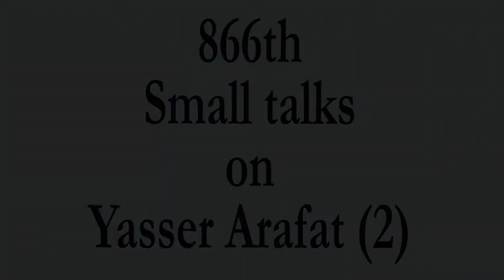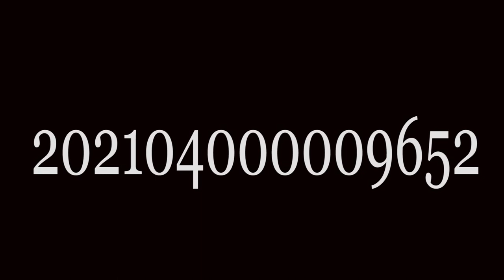"SHAVE NOT,SAVE IT GROWS" by Swami Rakumjee |Yasser Arafat (2)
86623822 Yasser Arafat(2) said “How can I shave in the midst of guerrilla warfare? On battlefields, we have no facilities for shaving, and that was why I first grew my beard.” by Swami Rakumjee, recorded at the Rakumjee Ashram Devanahalli Taluk, Bangalore rural Karnataka India. Dharmadhikari Swami Rakumjee runs Cashless Educational Institutions not for the poor nor for the rich, but for the ones interested in the best education.